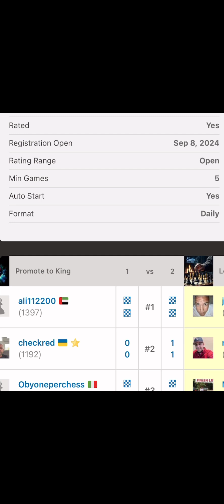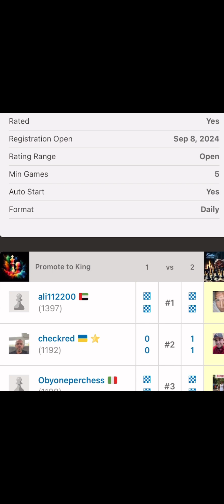Moekillz vs Checkred in a team match